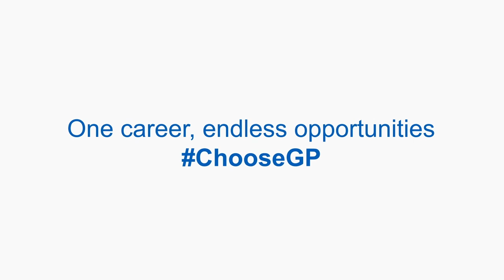Unique GP Career Paths - Professor Dame Helen Stokes-Lampard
Helen Stokes-Lampard is a GP Partner, Professor of GP Education, Chair of the Academy of Medical Royal Colleges (AoMRC), a GP Principal and Chair of the National Academy for Social Prescribing (NASP). She was Chair of the Royal College of General Practitioners (RCGP) until Nov 2019.

One career, endless opportunities.

For more information about a career in general practice, including GP career stories and information on how to apply, search

Interested in flexible GP training options or learning more about working as a GP?